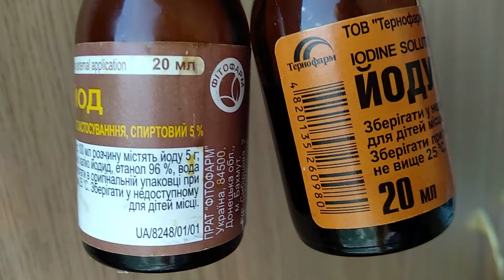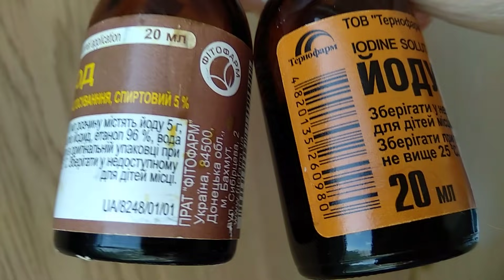ДАВАЙ орхидеи ЙОД! орхидеи БЕЗ КОРНЕЙ поливай ЙОДОМ! орхидеи ПАРА КАПЕЛЬ подкормки! ОДА О ЙОДЕ!